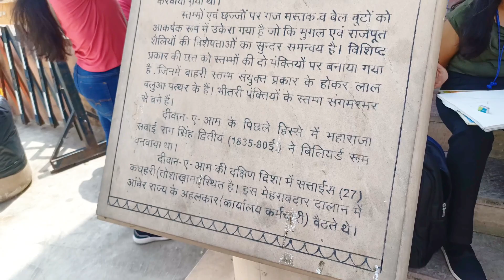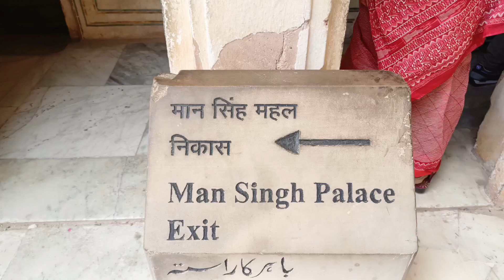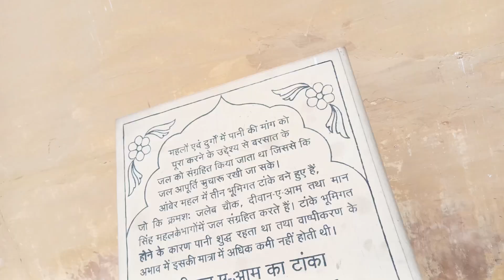Amer fort jaipur😍😍😍 part-1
Amer fort Vlog 😍😍😍Jaipur History Amerfort आमेर का किला

aamer fort jaipur
amer fort jaipur history in hindi
amer fort jaipur status
hawa mahal
amer kila jaipur
jaipur india
rajasthan vlog
thar desert rajasthan
travel vlog
places to visit in jaipur
amber fort jaipur
jaipur tourist places
amer fort rajasthan
rajasthan vlog in hindi
history channel
jaipur amer kila
rajasthan tourism
aamer fort jaipur
hawa mahal
amer kila jaipur
jaipur india
rajasthan vlog
thar desert rajasthan
travel vlog
amber fort jaipur
jaipur tourist places
amer fort rajasthan
history channel
jaipur amer kila
rajasthan tourism
aamer fort jaipur
hawa mahal
amer kila jaipur
jaipur india
rajasthan vlog
thar desert rajasthan
travel vlog
amber fort jaipur
jaipur tourist places
amer fort rajasthan
history channel
jaipur amer kila
rajasthan tourism
aamer fort jaipur
hawa mahal
amer kila jaipur
jaipur india
rajasthan vlog
thar desert rajasthan
travel vlog
amber fort jaipur
jaipur tourist places
amer fort rajasthan
history channel
jaipur amer kila
rajasthan tourism
aamer fort jaipur
hawa mahal
amer kila jaipur
jaipur india
rajasthan vlog
thar desert rajasthan
travel vlog
amber fort jaipur
jaipur tourist places
amer fort rajasthan
history channel
jaipur amer kila
rajasthan tourism
aamer fort jaipur
hawa mahal
amer kila jaipur
jaipur india
rajasthan vlog
thar desert rajasthan
travel vlog
amber fort jaipur
jaipur tourist places
amer fort rajasthan
history channel
jaipur amer kila
rajasthan tourism
aamer fort jaipur
hawa mahal
amer kila jaipur
jaipur india
rajasthan vlog
thar desert rajasthan
travel vlog
amber fort jaipur
jaipur tourist places
amer fort rajasthan
history channel
jaipur amer kila
rajasthan tourism
aamer fort jaipur
amerfort aipur tatus
jaipur india
rajasthan vlog
thar desert rajasthan
travel vlog
aamer fort jaipur
hawa mahal
amer kila jaipur
jaipur india
rajasthan vlog
thar desert rajasthan
travel vlog
amber fort jaipur
jaipur tourist places
amer fort rajasthan
history channel
jaipur amer kila
rajasthan tourism
amer fort rajasthan
history channel
jaipur amer kila
rajasthan tourism